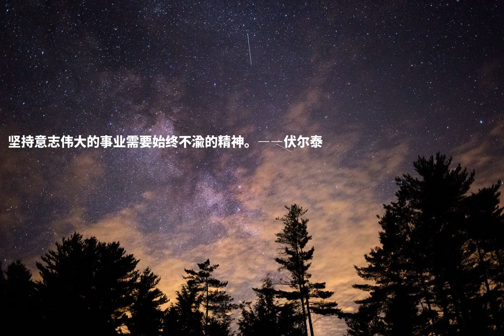坚持意志伟大的事业需要始终不渝的精神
坚持意志伟大的事业需要始终不渝的精神。――伏尔泰